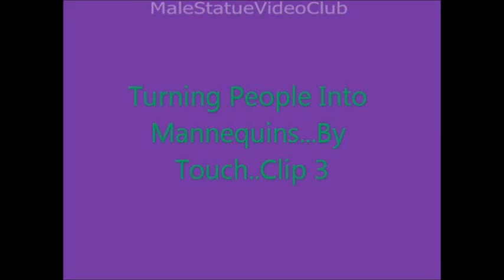Turning A Woman Into A Mannequin By Touching Her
A woman turns another live woman into a lifeless mannequin, just by touching her. It's the same 'woman' who's been changing others into mannequin statues also.